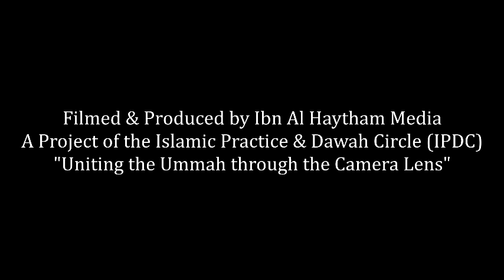Coming of the Mehadi, from Quran and Sunnah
Follow IPDC Masjids, Centres and School pages:
Masjid St Marys:

About Islamic Practice and Dawah Circle:
Islamic Practice and Dawah Circle, also known as IPDC, is an Australia-wide organisation focusing on community development.